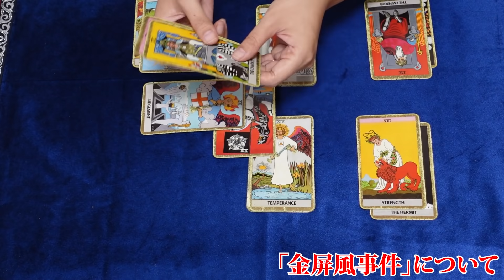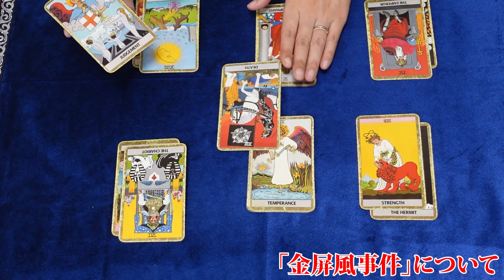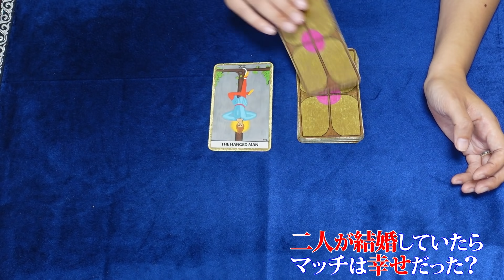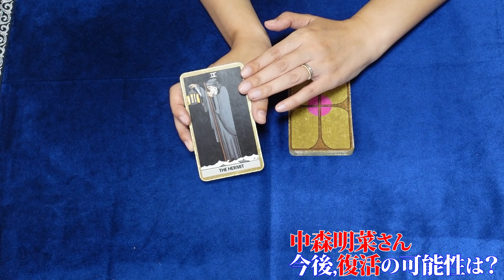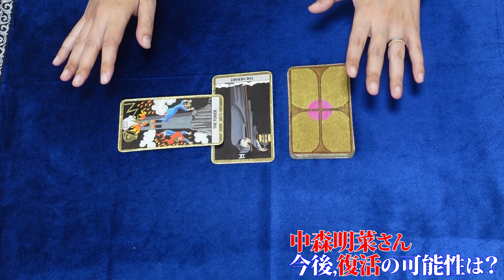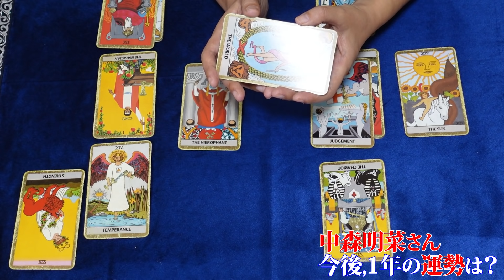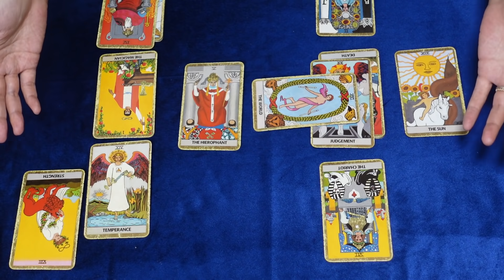【マッチと明菜：後編】近藤真彦さんと中森明菜さんの金屏風事件の真相は？ 当時の二人の気持ち・ご縁は？ 中森明菜さんの歌手復帰はある？【占い】（2020/11/13撮影）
文春オンラインが近藤真彦の「5年不倫」を報じた。お相手は25歳年下の女性社長のA子さん（31歳）で、沖縄でゴルフを楽しむ姿の写真まで掲載されている。近藤は妻子ある身で、結婚生活は実に26年。昨今、激動するジャニーズ事務所でも“長男”という立ち位置で、所属歴は43年の大ベテランだ。
事務所に守られ、大切に育てられた近藤のスキャンダルといえば、過去に1度しかない。それは平成の芸能史に残る“事件”とも言われる、中森明菜との「金屏風事件」。明菜とのスキャンダルは、不倫相手のA子さんにも「自分のせいだった」と話しているようで、A子さんへの信頼度がうかがえる。
近藤の不倫報道が出た直後、Twitterでは「中森明菜」の名前がトレンド入りしていた。2人は1983年から親密になり、6年ほど交際を続けていたものの、近藤と松田聖子の“密会”が報じられ、関係に亀裂が生じる。中森は89年7月に近藤の自宅で自〇未遂を図り、芸能活動を休止。その後、2人は同年12月、“金屏風”が用意された会場で、まるで結婚発表かのような緊急記者会見を開いた。しかし、記者から「結婚は？」と質問が飛ぶと、近藤が「そういうことは全くありません」と断言。この会見は、現在も「金屏風事件」として語り継がれるほど、世間に衝撃を与えていた。

近藤真彦さんは不祥事でジャニーズ退所となるのか？
今後の仕事運は？
マッチと中森明菜さんの性格・資質は？
金屏風事件の真相は？　二人の気持ち、ご縁の深さは？
中森明菜さんは歌手として復帰することはある？
明菜さんの今後の運勢は？

2020年6月現在（最新の状況はTwitterに書いています）
です。